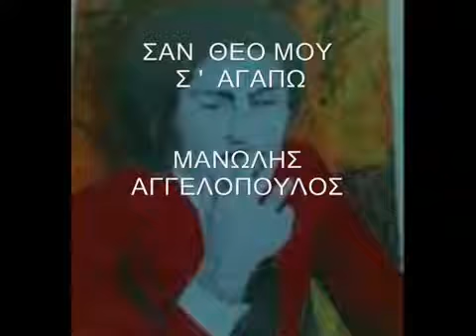ΜΑΝΩΛΗΣ ΑΓΓΕΛΟΠΟΥΛΟΣ - ΓΙΩΤΑ ΛΥΔΙΑ - ΣΑΝ ΘΕΟ ΜΟΥ Σ ΑΓΑΠΩ